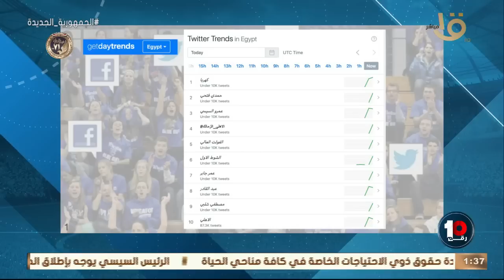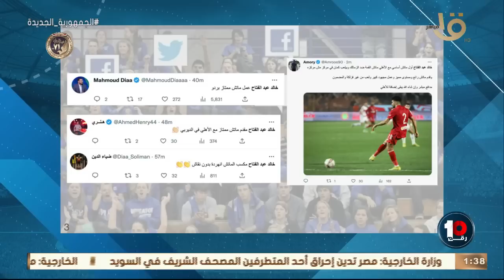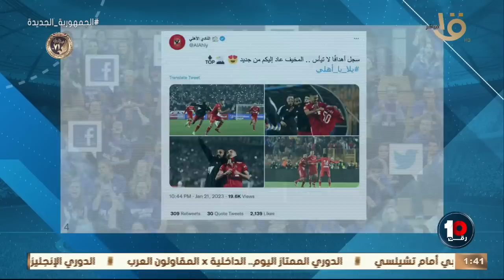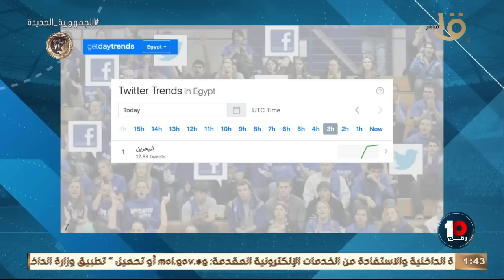القمة 14 فوز الأهلي بثلاثية على الزمالك قبل السفر لكأس العالم لينفرد بصدارة الدوري بفارق 8نقاط